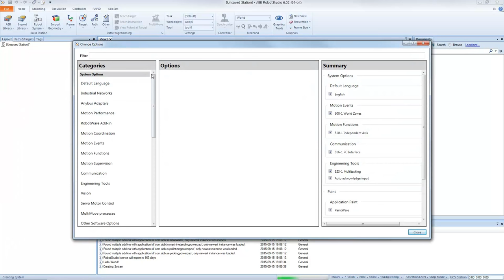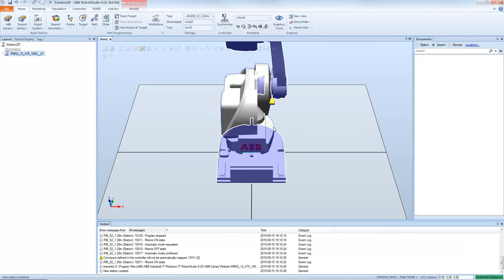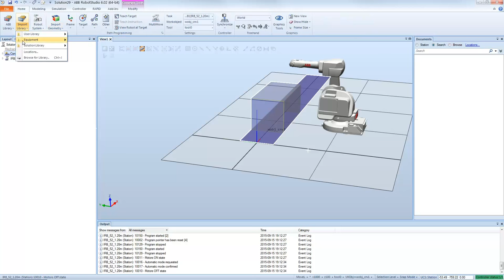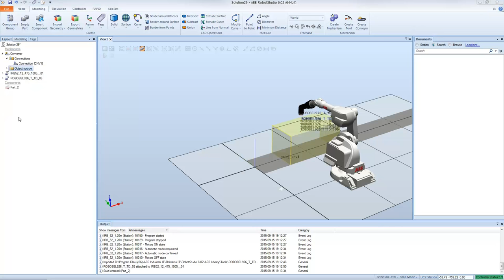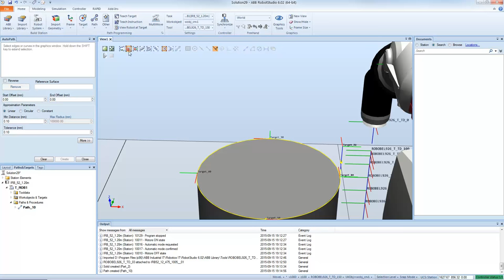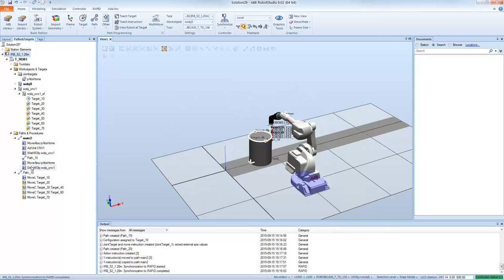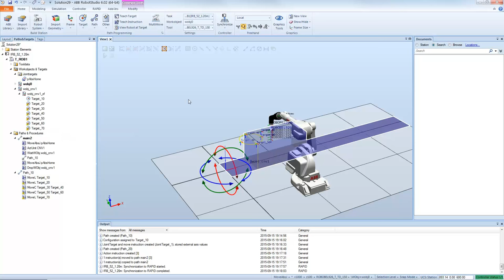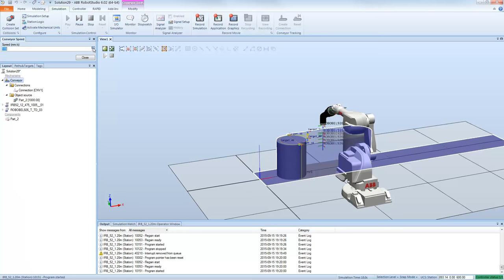Getting Started With Conveyor Tracking in ABB RobotStudio 6.02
The ABB IRC5 industrial robot controller can track objects moving on a conveyor. The function is called Conveyor Tracking and is frequently used in robotized painting. Conveyor Tracking is supported by ABB RobotStudio and in version 6.02 the function was enhanced, The movie shows how to setup and program a robot with conveyor tracking using RobotStudio 6.02.